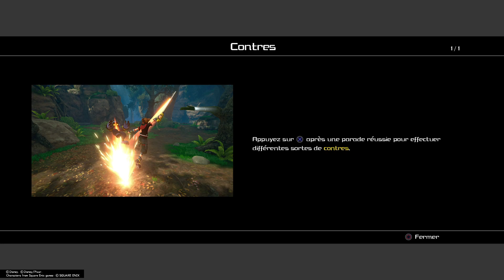On cherche la raiponce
rejoint nous sur discord et tiktok raichu3901,
sur snap : raichu3901 ,jennyca 3901